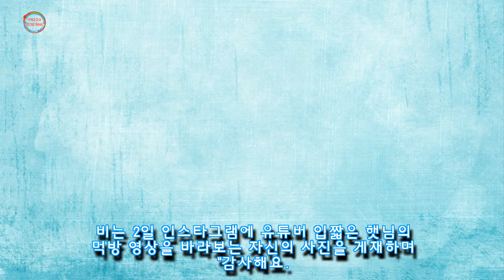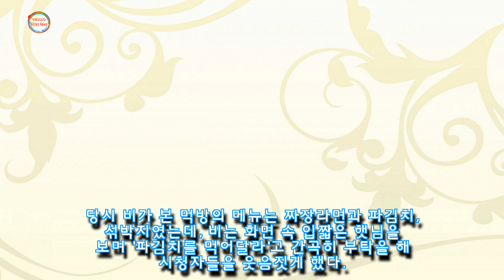파김치 먹어야지!···먹방 보며 분노했던 비가 어제(1일)자 입짧은햇님 방송에 보인 반응